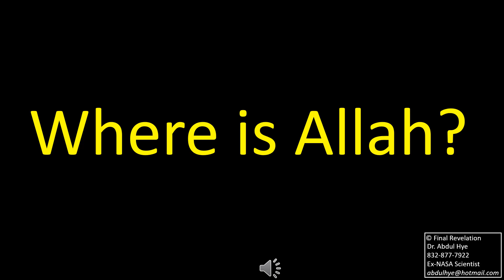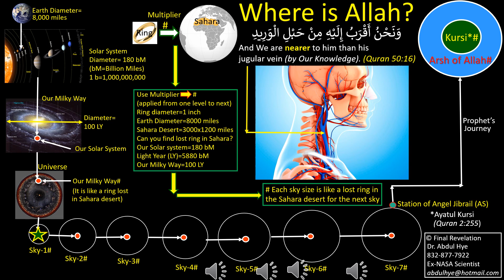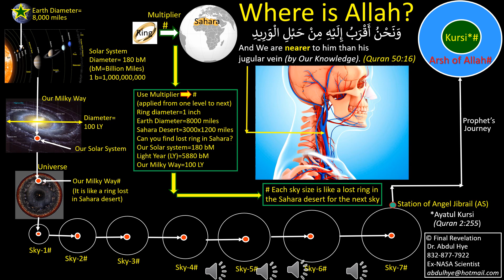Where is Allah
This video shows how Prophet Muhammad (PBUH) travelled with Angel Gibrael through the Space and 7 skies to the Arsh of Allah. He was shown the consequences of deeds in Heaven and Hell. Every person on earth should not follow any religion blindly rather follow the latest religion Islam and save hereafter forever.